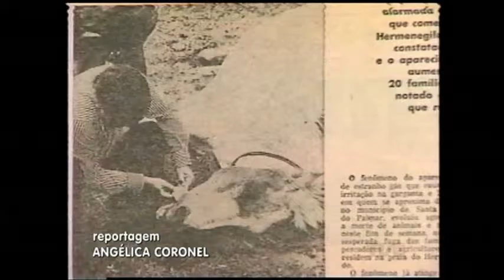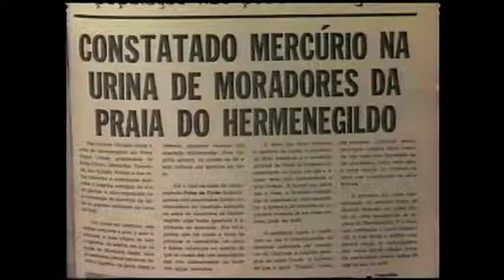Agapan cobra da prefeitura da capital uma nova sede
A Associação Gaúcha de Proteção ao Ambiente Natural, a Agapan, cobra da prefeitura da capital uma nova sede. A solução pode estar em um prédio histórico. Também é avaliada a alternativa de um espaço no Mercado Público, para a entidade que tem história nas lutas ecológicas travadas no estado.